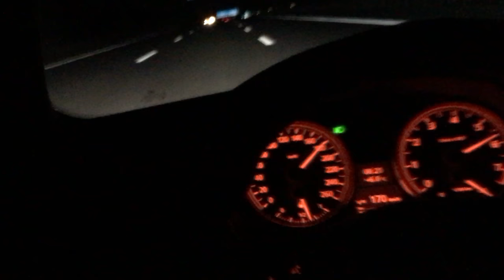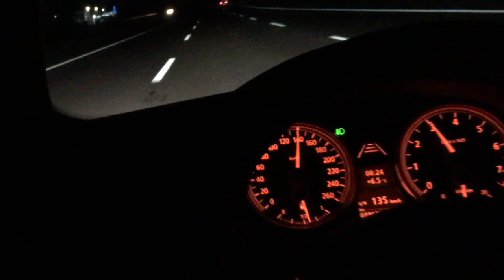0-250 | BMW E90 330i 258ps | N52B30 | Manual Schalter | Autobahn + Performance ESD